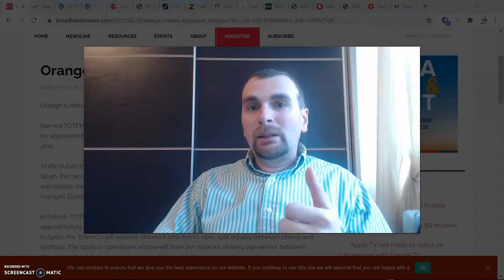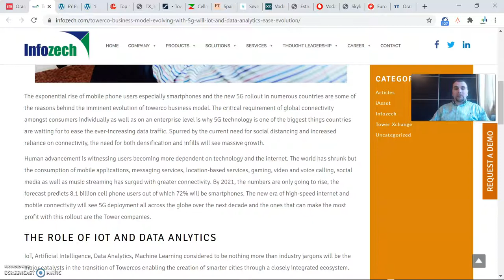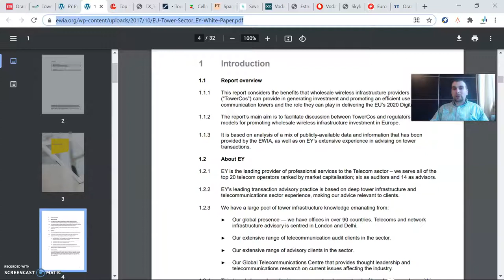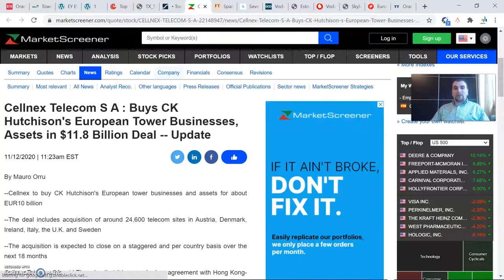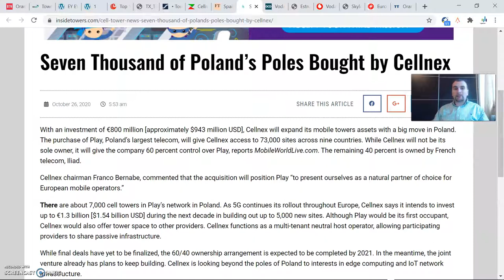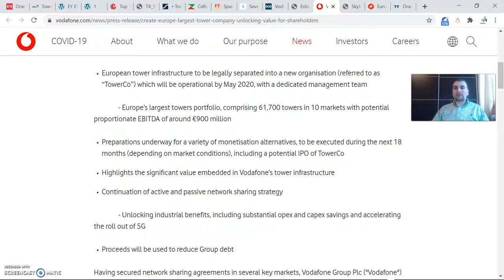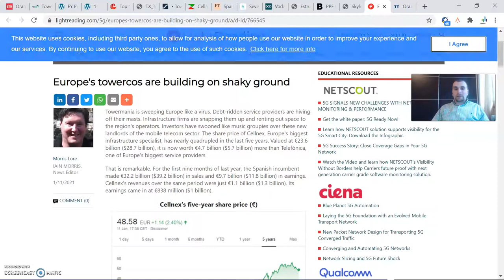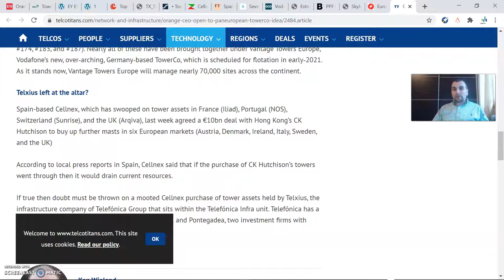iCEEStiri - TowersCo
Nu uita sa te abonezi la canalul Who makes the game! ca sa afli primul când apare un clip nou

toate brandurile si design-urile apartin companiei/organizatiei prezentate
si nu include promovare platita